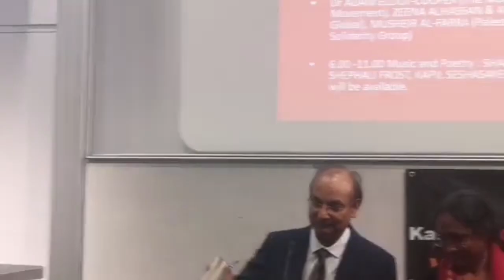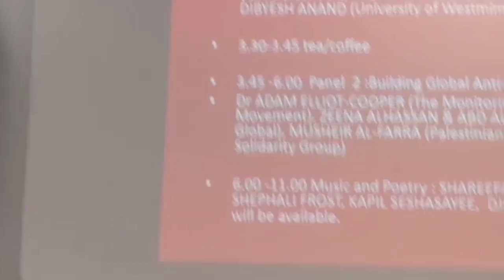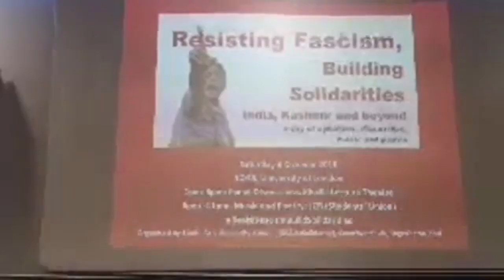Dr. Nitasha Kaul - Resisting Fascism, Building Solidarities at SOAS,